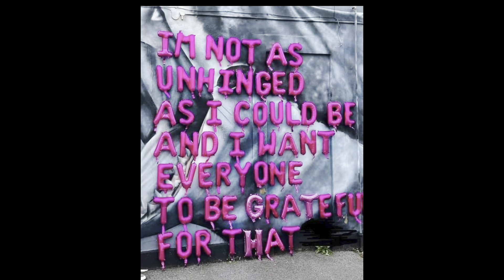Sunday Funday 🦋🧿🦋☺️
Real life! Real family! Real vibes! Hey yall! I hope you enjoy our Sunday vlog!! Totally unscripted 😂😂😂 and a little chaotic…but we made it❤️ #2024 family familyvlog #2024